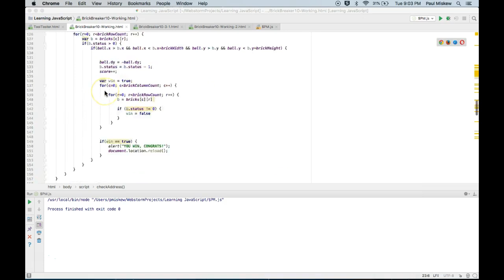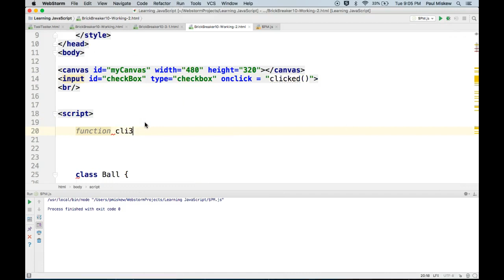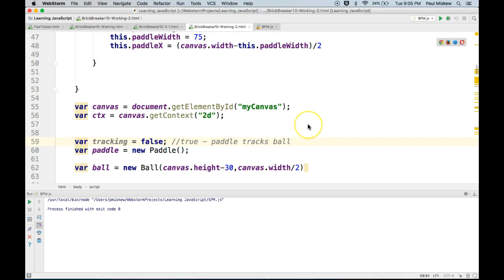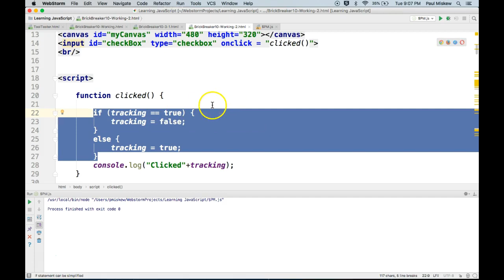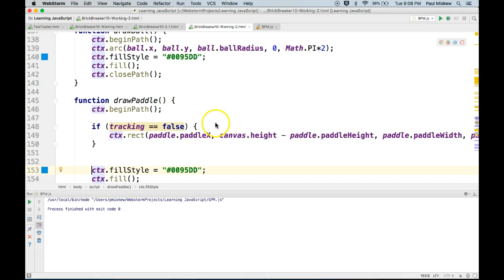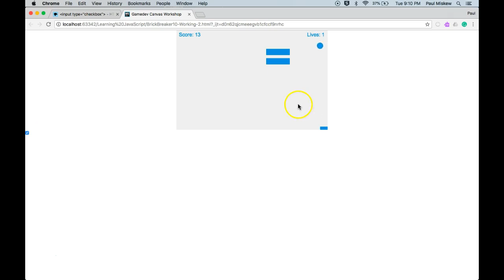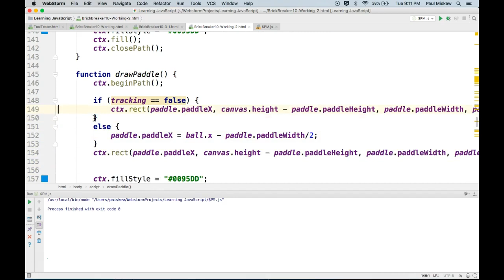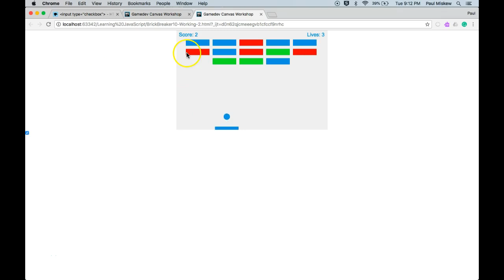JavaScript - BrickBreaker 10-3 Tracking Ball